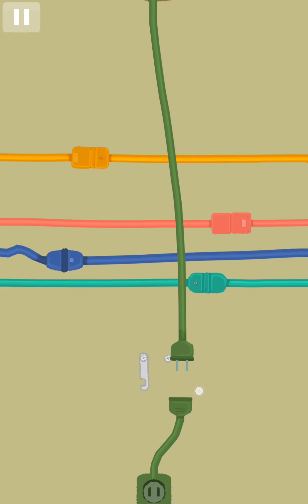Satisdom Level 56 57 58 59 60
Satisdom Level 56
Satisdom Level 57
Satisdom Level 58
Satisdom Level 59
Satisdom Level 60